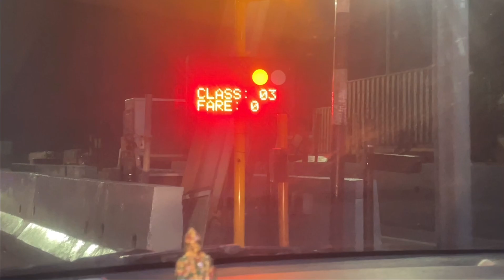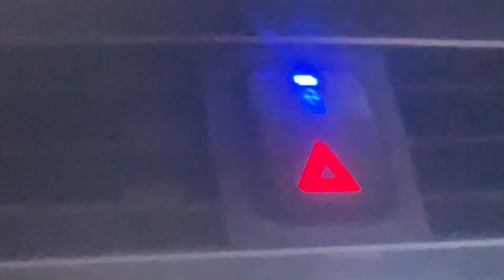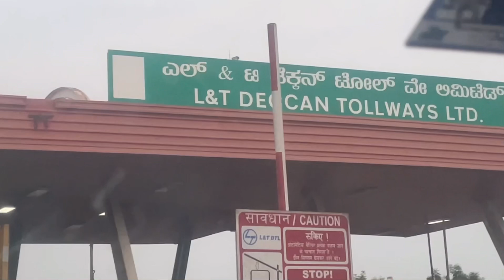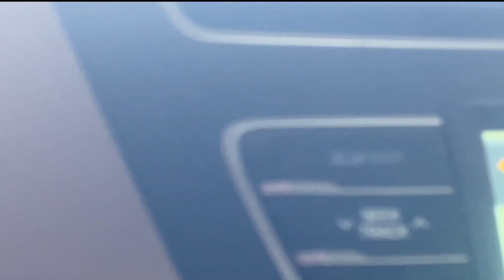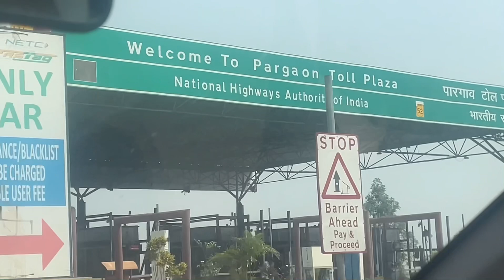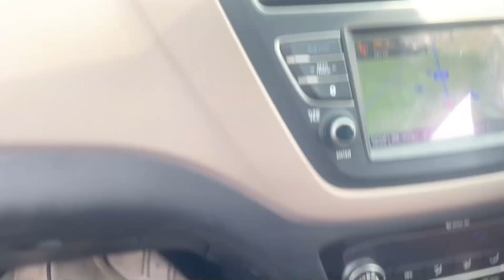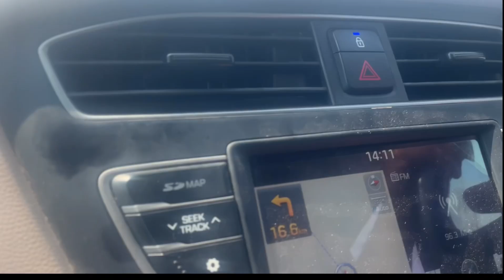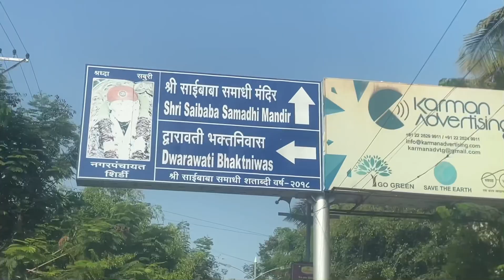Hyderabad to Shirdi By Road 🚗 | Hindi Vlog 2023 | Important Information 😒@Panaashbond